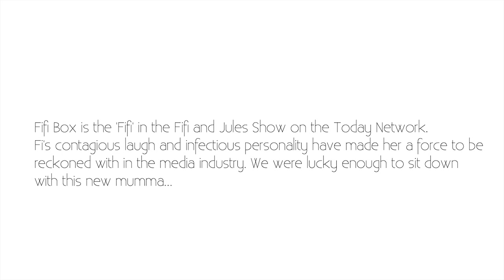Fifi Box: On The Couch (Extended Chat)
Fifi Box has a chat with Monty On The Couch about life, work and family.